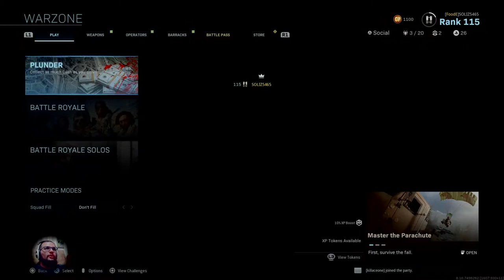Steve plays Warzone with Jose and Julio part 2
SOLIZ5465